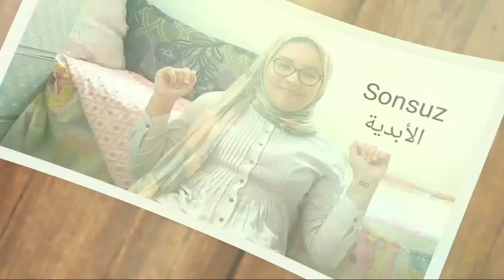اللاحقة Cik-Cık-Cuk-Cük في اللغة التركية | لاحقة تصغير الأسماء بالتركية - لاحقة الدلع و التغنيج